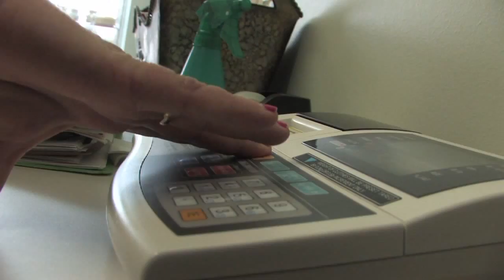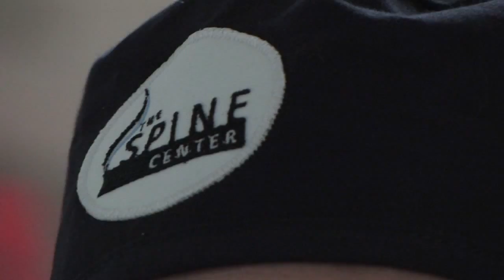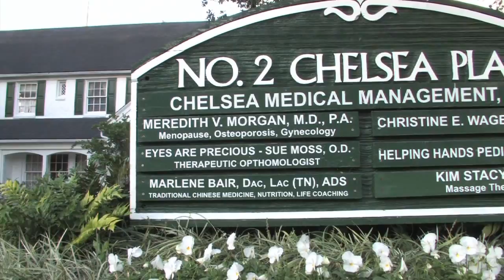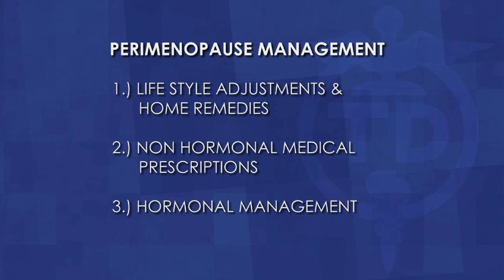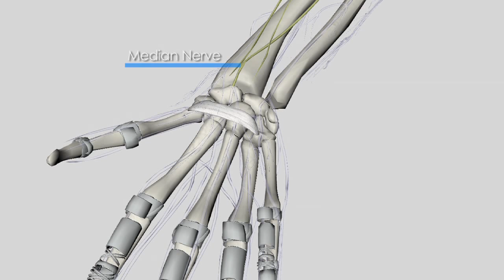Top Docs of Houston June 10 2012 Show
Top Docs of Houston features doctors and procedures in Houston area that help change people's lives.
Top Docs of Houston is an upbeat 30-minute television show featuring doctors and procedures in Houston. Each week doctors are interviewed and we get a peek into their practice and specialties.

Dr. Lynn Dickens, Allergist -- Severe Asthma
Dr. Anthony Perri, Dermatologist -- Acne Cyst Injection
Dr. Robert Marvin, Bariatric Surgeon -- Comparison Between Procedures
Dr. Michael Eisemann, Plastic Surgeon -- Facial Fracture
Dr. Meredith Morgan, OBGYN -- Menopause
Dr. Saqib Siddiqi, Spine Surgeon -- Lateral Interbody Fusion
Dr. Lucian Rivela, Plastic Surgeon -- Facelift
Dr. Paul Metz, Oral Surgeon -- Jaw Reconstruction
Dr. Gabriel Maislos, Podiatrist -- Bunion Surgery
Dr. Craig Witz, Reproductive Endocrinologist -- Controlled Ovarian Hyperstimulation
Dr. Clay Cockerell, Dermatopathologist -- Importance of Hygiene